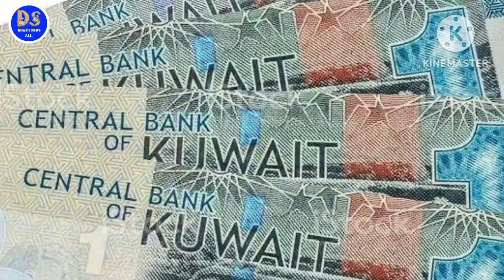Kuwait alcohol rules 🇰🇼 alcohol Kuwait 🇰🇼 alcohol ban 🇰🇼alcohol ban in Kashmir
Kuwait alcohol rules 🇰🇼 alcohol Kuwait 🇰🇼 alcohol ban 🇰🇼 alcohol ban in Kuwait#kuwait

band alcohol per kuwait
kuwait alcohol shop
kuwait alcohol rules
kuwait mein daru milta hai ki
nahin
kuwait bar club
kuwait duty free shop liquor
kuwait rules tamil
kuwait airport duty free liquor
kuwait rules and regulations
alcohol kuwait
kuwait liquor shop
kuwait liquor prices
kuwait liquor
alcohol ban qatar world cup
alcohol ban qatar
alcohol band karne ka tarika
alcohol ban in india
alcohol ban in islam
alcohol ban in gujarat
alcohol ban in pakistan
alcohol ban in bihar
alcohol ban world cup
alcohol ban alice springs
ban alcohol world cup
ban alcohol qatar
banned alcohol commercials
banning alcohol was a bad idea
alcohol shop in india
alcohol shop in pakistan
alcohol shop in nepal
alcohol shop business in nepal
alcohol shop in bangladesh
alcohol shop business
alcohol shop licence west bengal
alcohol shop in dubai
alcohol shop in kolkata
alcohol shop licence in
maharashtra
phix
golgappe vs daaru
understand omah lay
dax joker lyrics
dear alcohol cover
fireboy
alcohol class 12 chemistry
dior ruger
alcohol remix
dear alcohol reaction
dax songs
alcoholic song
alcoholiya
alcohol
alcohol free
kuwait not allowed alcohol
kuwait alcohol shop
kuwait alcohol rules
nahin
kuwait bar club
kuwait hookah shop
... alcohols
binge drinking
alcohol effects
alcohol poisoning
quitting alcohol weight loss
drinking alcohol everyday
stop drinking alcohol hypnosis
stop drinking alcohol motivation
drinking alcohol for the first time
alcohol withdrawal symptoms
alcohol ted talk
do not drink alcohol
do not drink alcohol drawing
why not drink alcohol
i don't drink alcohol anymore
nat deinl aloabal